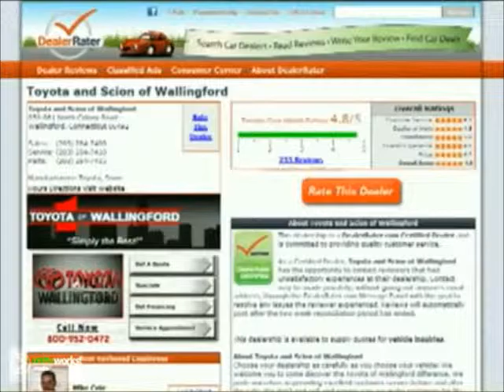Hi Tim, Samantha Gettings from Toyota of Wallingford.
- Hi Tim, Samantha Gettings from Toyota of Wallingford. Thank you for your interest in the 2012 Toyota RAV4.